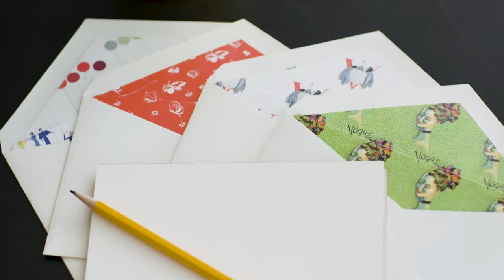Anna Wintour on Kate Middleton’s Holiday Looks and How to Plan the Perfect Holiday Party | Vogue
What goes into creating a great holiday party? What's the worst gift Anna Wintour's ever received? Who should you style your holiday looks after? These are just a few of the things that you (and Jessica Biel!) asked—and Anna Wintour answered—for the latest Go Ask Anna.

Shop the mug and note cards featured here in the Vogue Shop

Directed and Illustrated by The Selby
Producer, Vogue Marina Weisburg